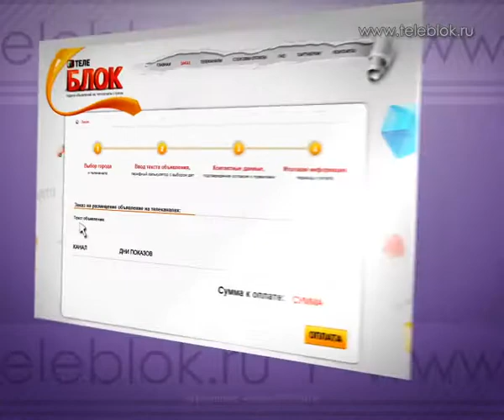Как подать объявление на ТВ и радио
Теперь подать объявление в бегущую строку телеканала «Север» или в эфир станции «Дорожное радио — Нарьян-Мар FM» можно не выходя из дома! Просто воспользуйтесь сервисом мгновенной подачи объявлений «ТелеБлок». Сайт позволяет быстро и удобно отсылать объявления в бегущую строку телеканала или в радиоэфир как физическим, так и юридическим лицам.
Вы можете подать как одно объявление, так и спланировать целую рекламную кампанию. Кроме того, здесь же вы можете оставить поздравление близким и друзьям, и оно выйдет в бегущей строке телеканала «Север» в рамках специальной рубрики или в эфире станции «Дорожное радио — Нарьян-Мар FM».